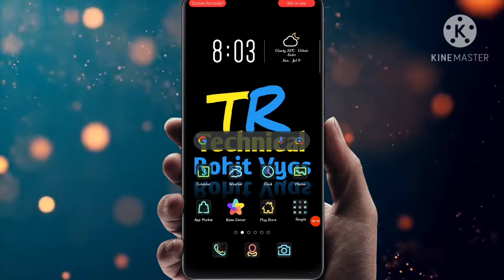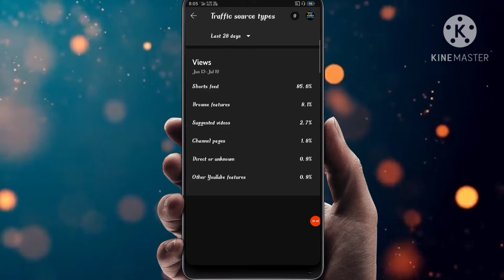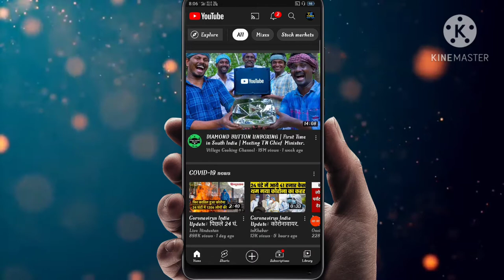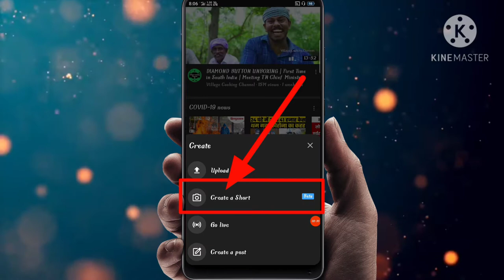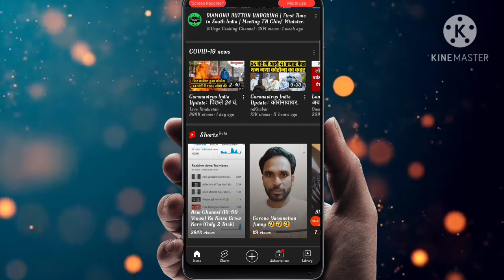Youtube Short Video Ka Watch Time Count Hota Hai | Youtube Shorts Monetization | Full Explain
Hello Dosto Aaj Ki Es Video Me Mene Aapko Btaya He Ki Aap Bhi Agar Short Video Banate Ho To Uska Jo Watchtime Hota Hai Vo Kya Hamare Channel Me Count Hota He Ya Nhi Or Kya Short Video Monetize Hote He Ya Nhi Or Short Video Ko Monetize Kaise Karva Sakte Ho